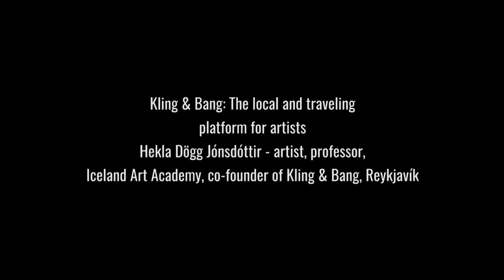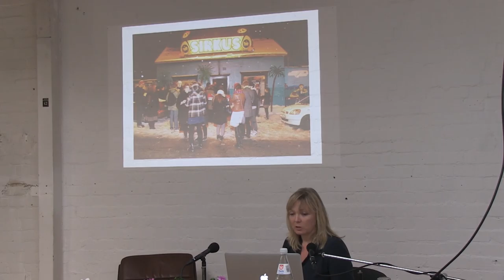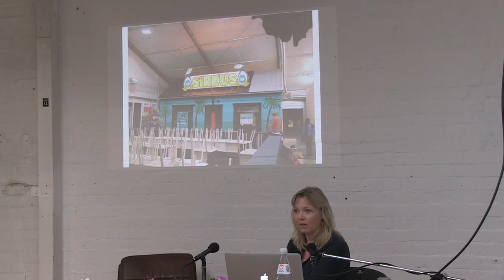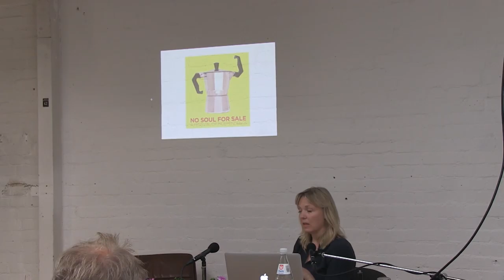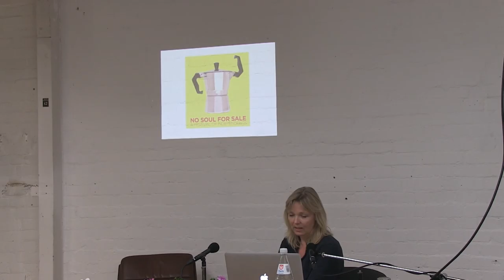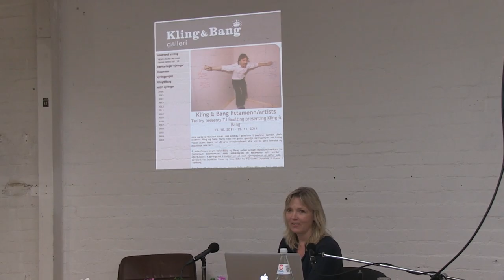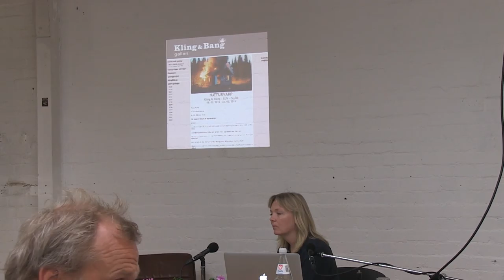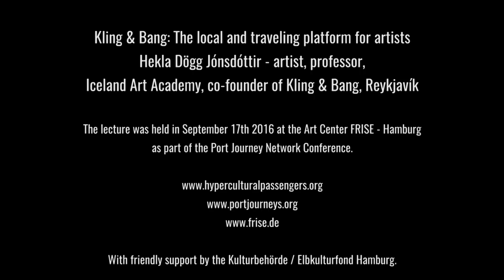Port Journey Meeting 2016 - Kling Og Bang by Hekla Dögg Jonsdottir, Reykjavik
Kling and Bang: The local and traveling platform for artists
Hekla Dögg Jonsdottir - artist, professor,
Iceland Art Acedemy, co-dounder of Kling & Bang, Reykjavik

Port Journey Meeting 2016 at the art center FRISE – Germany.